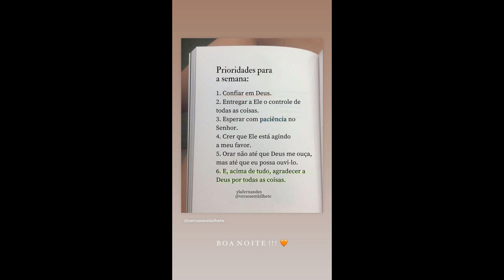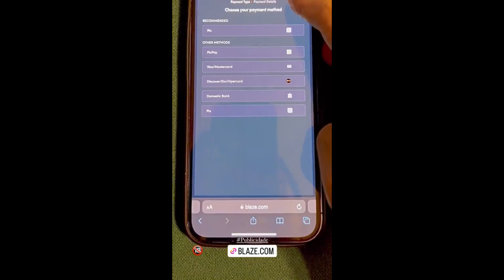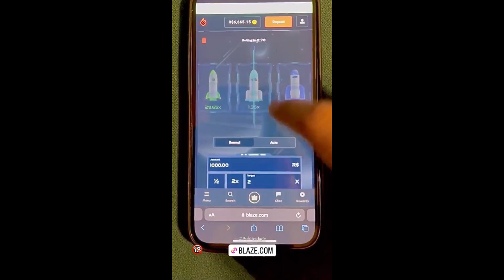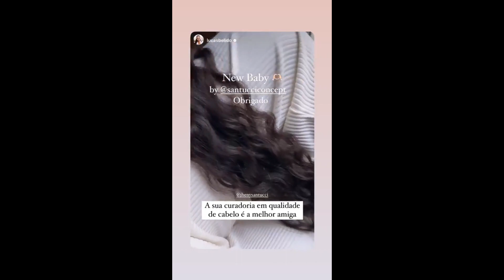STORIES DO CAMPEÃO DO BBB22 ARTHUR AGUIAR 30/07/2023